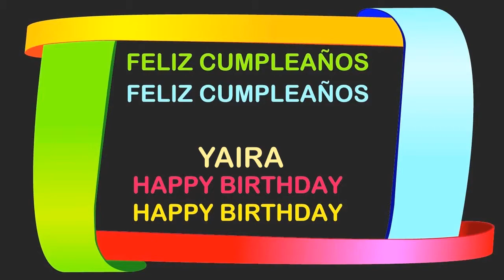Yaira Birthday Postcards & Postales - Happy Birthday